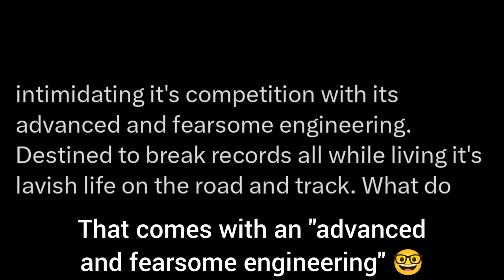Roblox Car Dealership Tycoon | 1st sneak peek for 2024 5th update in Roblox CDT !!!